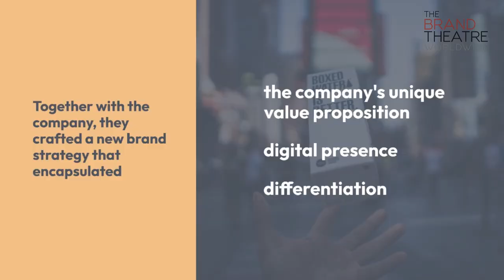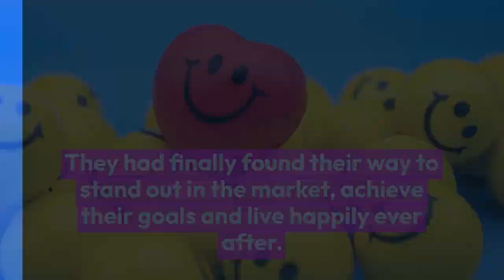A Brand Story: How Brand Consulting Helped a Brand Succeed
📺: WATCH TIME: 2 MINS

In the past 25 years, Dr Jerome has transformed over 1000 Brands through consulting, training, and his keynotes, and this brand story is a memorable one.

🎖 Dr. Jerome Joseph ranked No. 2 in the world as the Global Brand Thought Leader (2020). He is a Best-Selling Author and Award-Winning Professional Speaker and Consultant. Check out Jerome's corporate training and brand consulting here: